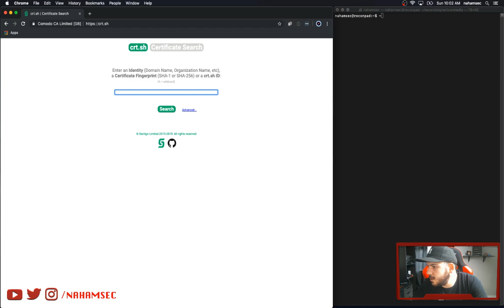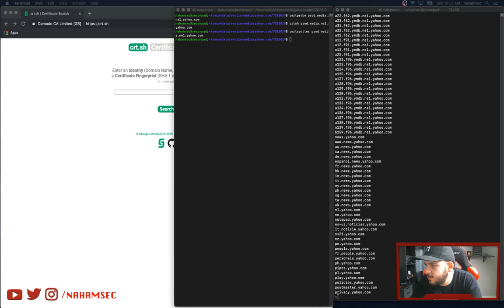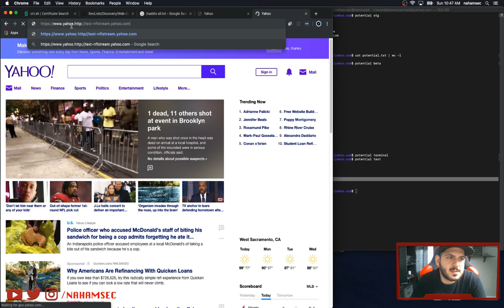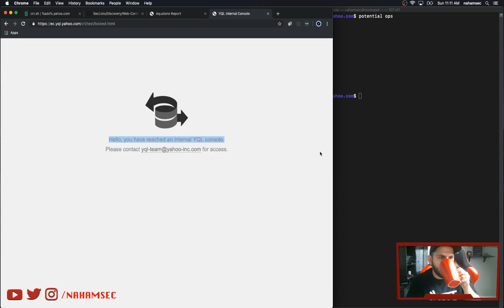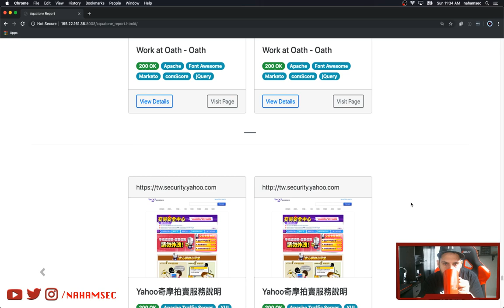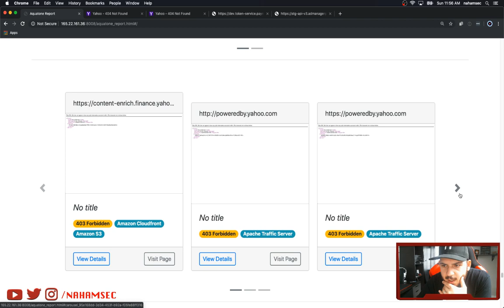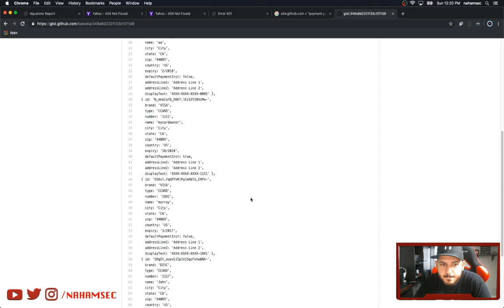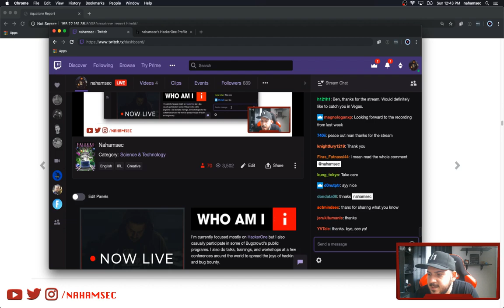Live Bug Bounty Recon Session on Yahoo (Part 3 - 7/28/2019)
This Week's Topics:
- finding interesting targets
- file & directory brute force
- taking screen shots
- crt.sh